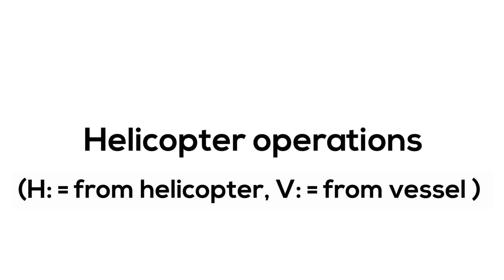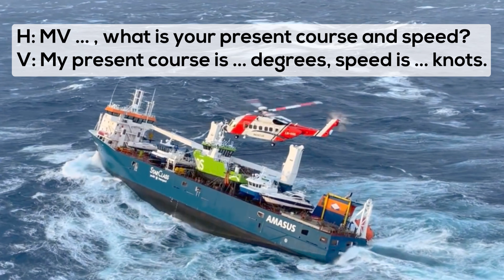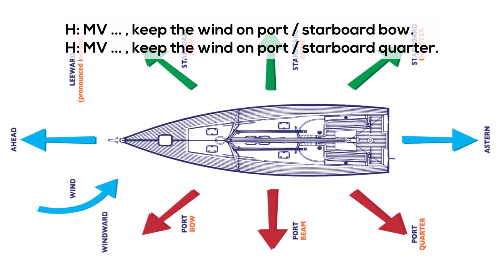HELICOPTER OPERATIONS | SMCP | MARITIME ENGLISH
IMO STANDARD MARINE COMMUNICATION PHRASES
English for seafarers, seamen, mariners, sailors